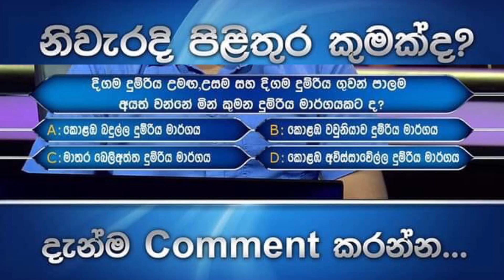Longest Rail Bridge & Rail Tunnel in Sri Lanka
In this video you can see the longest rail bridge and rail tunnel in Sri Lanka. This two located in the newly open Matara Beliatta railway Track(opened Date 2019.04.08). The Bridge is Located near Wewrukannala station and Tunnel is located near Kekanadura Station.
You can get a great experience if you travel this new line by train.
when travel through paddy field you can see a magnificent  view.